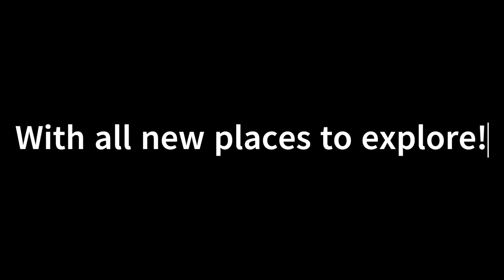Announcement? (D20 Remastered Reveal Trailer)